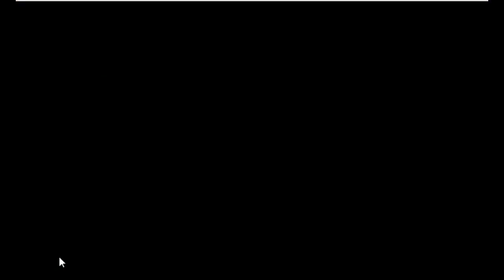Forest King Tiger Rescue Walkthrough [AvmGames]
AvmGames - Avm Forest King Tiger Rescue is another point and click escape game developed by Avm Games. We all know that lions are the kings of all jungles but here we have a tiger as King. But our forest king tiger has caught by the hunter and locked. Please rescue the forest king from the hunter. Solve all the puzzles to escape the forest king. Your duty is to save the king tiger from there. Find hidden clues and solve puzzles to rescue the king tiger. Good Luck and have fun!